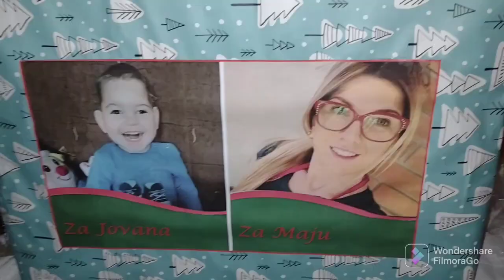SANjALICE novogodišnji humanitarni bazar u Zmajevu 17. 12. 2022.